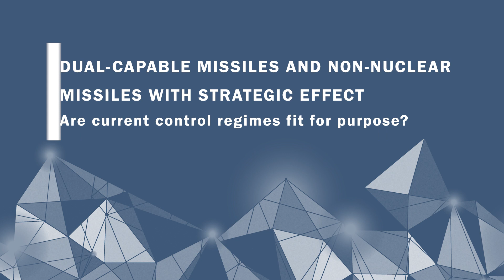Dual-capable missiles and non-nuclear missiles with strategic effect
The session 'Dual-capable missiles and non-nuclear missiles with strategic effect: Are current control regimes fit for purpose?' was organized by SIPRI at the 2022 Stockholm Security Conference 'Battlefields of the Future: Trends of Conflict and Warfare in the 21st Century—Effects and Impact of the War in Ukraine'.

The rationale behind much of the international missile non-proliferation regime is to control missiles for their possible use as delivery systems of nuclear, chemical and biological weapons. Yet there is a trend towards using conventionally armed high-precision missiles and other uncrewed delivery systems for broader military missions, including ‘strategic’ missions. Emerging, advanced missile technologies, including hypersonic missiles, are developed for both conventional and nuclear missions. And other delivery systems, including uncrewed aerial vehicles (UAVs), now also fulfil a growing range of military missions, long fulfilled only by missiles. These delivery systems have a significant impact on contemporary conflict.

Despite this, during the Russian invasion of Ukraine, Russia's massive use of missiles on military and civilian targets has not given Russia a decisive advantage. This, to some extent, calls into the question the significance and military utility of missiles. In this context, it is important to develop a differentiated approach to rethinking the existing instruments, approaches and norms of missile and other NCB delivery system non-proliferation.

This session provides an opportunity to discuss limitations to and opportunities for strengthening existing missile non-proliferation instruments. It also provides space for rethinking the approach to controlling conventional and dual-capable missile proliferation, drawing on the perspectives of policymakers, analysts, technical and policy experts.

Moderator:
Lauriane Héau, Research Assistant, Dual-Use and Arms Trade Control Programme, SIPRI

Discussants:
Kolja Brockmann, Senior Researcher, Dual-Use and Arms Trade Control Programme, SIPRI
Fabian Rene Hoffmann, Doctoral Research Fellow, University of Oslo
Manpreet Sethi, Distinguished Fellow, Centre for Air Power Studies, New Delhi